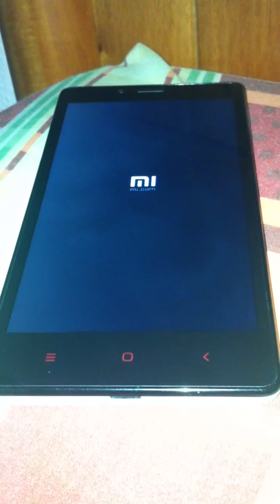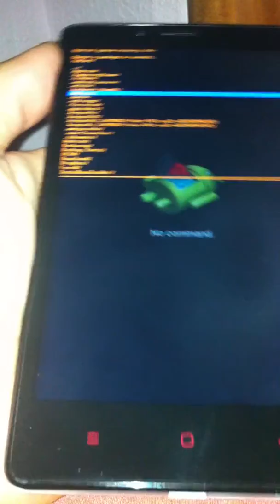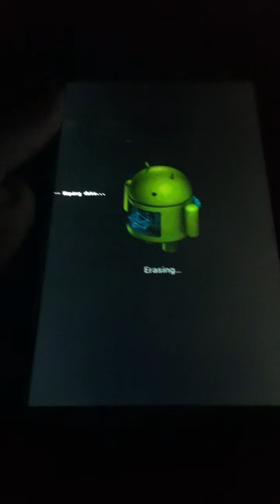I WOULD NEVER BUY A XIAOMI PRODUCT AGAIN (Year - 2014) (Exchanged to New Set)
Guys, i just bought my redmi last month, that night when im installing a new game onto my phone, i realise its overheating. So i decided to reboot the phone, then suddenly it gave me a bootloop which means that it can start an always shut it off when im trying to on. So its so called "bricked". I tried flash rom using sp flash tools, always giving me error. Drivers and software all correctly 100%. So i tried to wipe data and cache using the recovery. But when i tried to wipe daa, suddenly gave me a freeze and the screen start making weird things. So i decided to restart and do the process again, and then goes to that stupid freeze flickering screen. I mean cmon its just installing a stupid game and suddenly making my phone gone crazy. So theres no way for me to flash a new rom, even tho i tried alot of solutions online. Anyone willing to help?